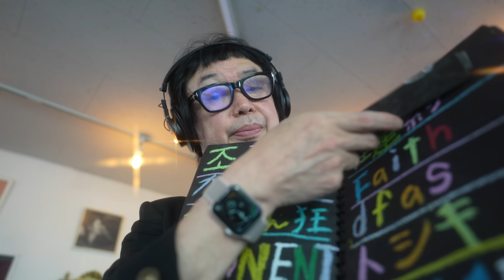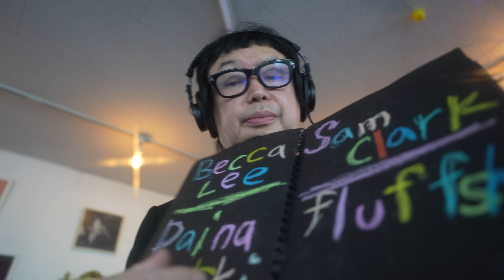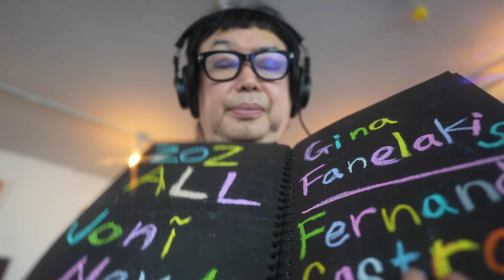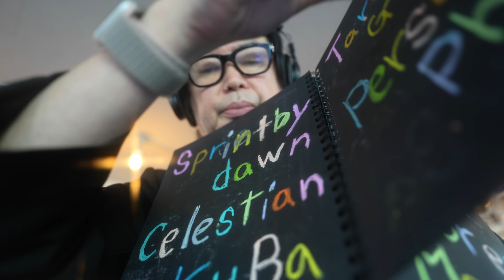【ASMR】Tickle Tickle 4K ☯︎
☯︎新しいカメラ久々にTickle Tickle
タイムスタンプ
00:01 one two one two check check
00:49  Tickle Tickle
18:03 Tickle Tickle
28:43 パトレオン　ユーチューブメンバー
25:32 世界の言葉で愛してる　おやすみなさい

Lipstick CHANNEL

Become a channel member for exclusive features! Check it out here:
Join member (special videos, 특별영상, 特別映像):
メンバー限定動画はこちら

ID検索
ラインアカウント
 http:// nav.cx/6N2LrQT